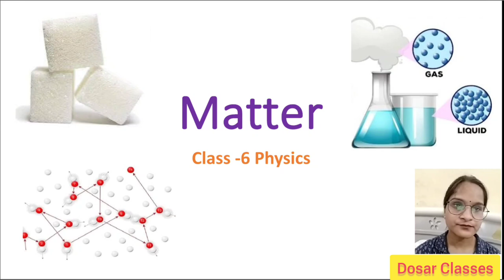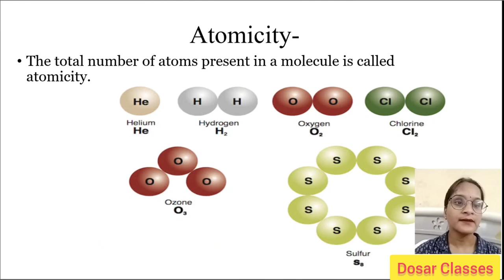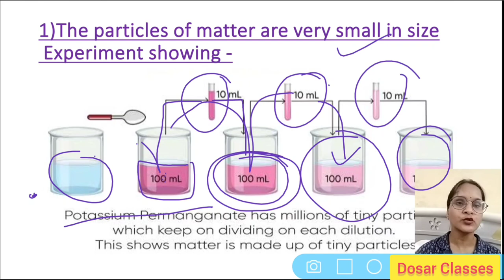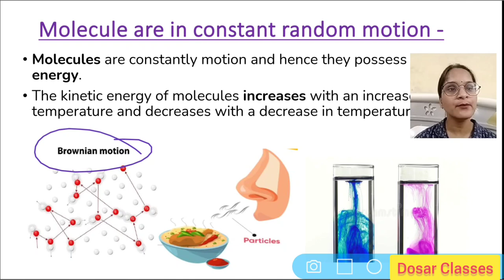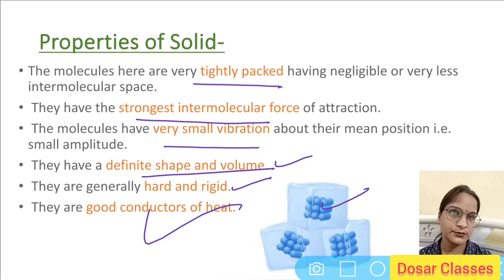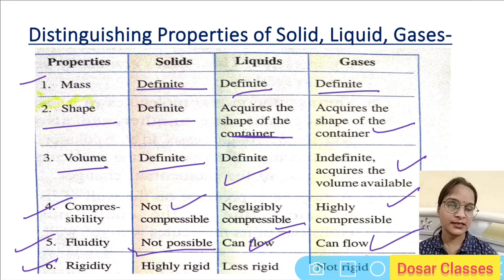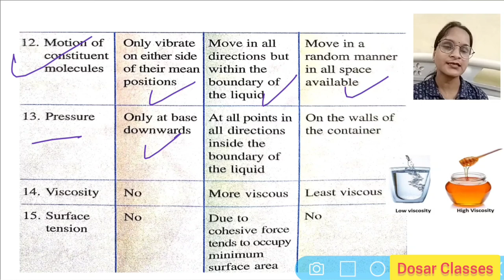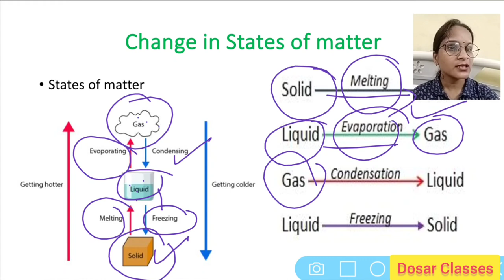Class -6, ICSE, Physics Chemistry, Matter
full chapter
Matter class-6

Who discovered matter?

What are the 12 types of matter?

Why is matter important?

What is nature of matter?

What is the smallest unit of matter?

Why are they called matter?

What is a matter class 5?

What is called solid?

Which defines a liquid?

What is solid and liquid?

What is solid in solid?

What is gas class 6?

What is gas in matter?

What is solid class 6?

What is solid in kids?

What is a gas in science?

Which samples are liquid